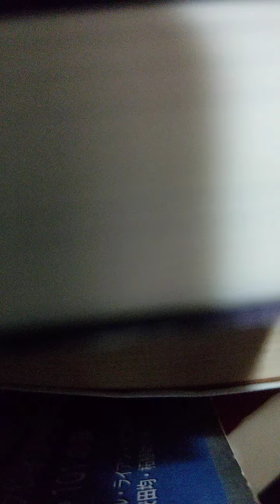アマテラスが指南する女子の上手な籠城の仕方